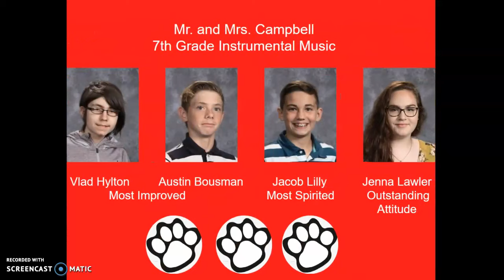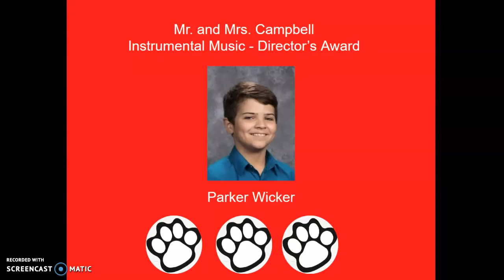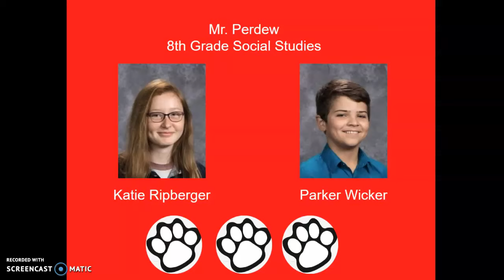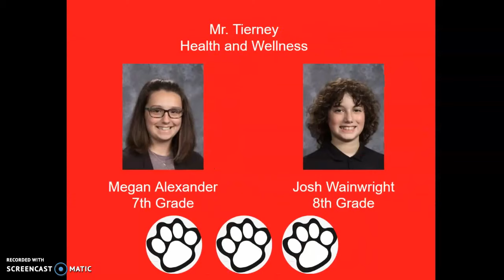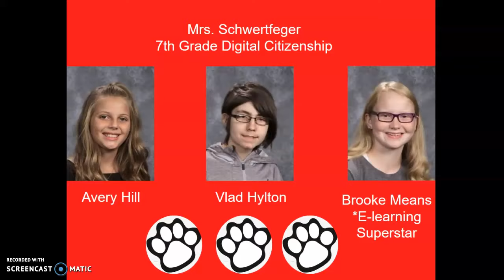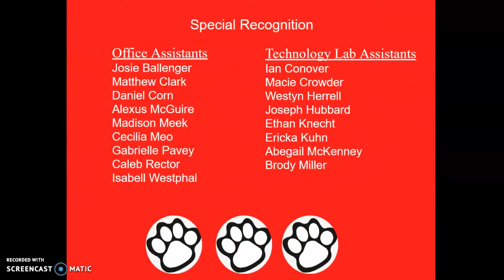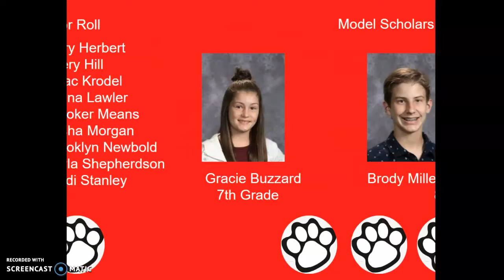BRMS 2019-2020 Awards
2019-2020 BRMS Awards Day Presentation. Congratulations to all that are recognized.